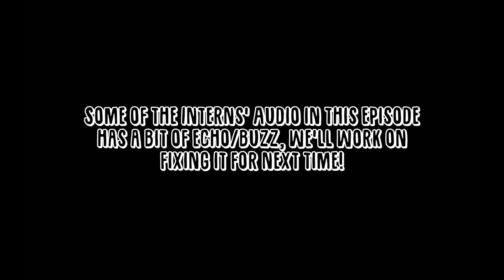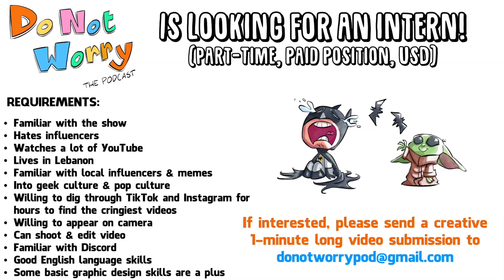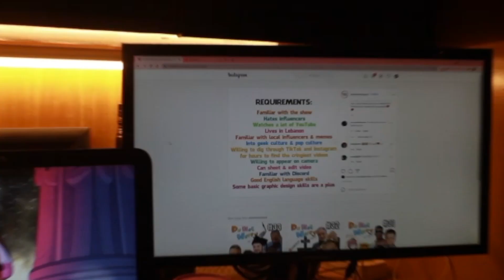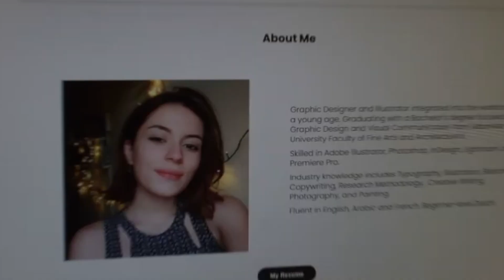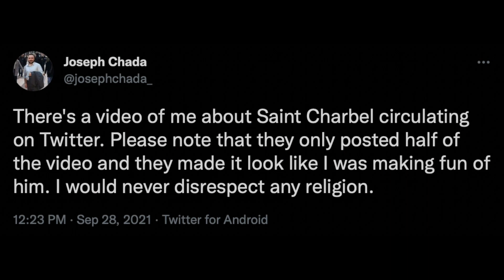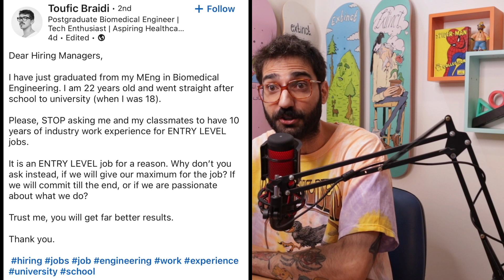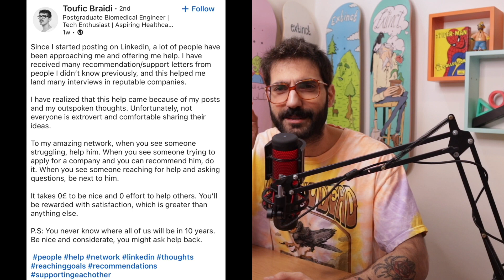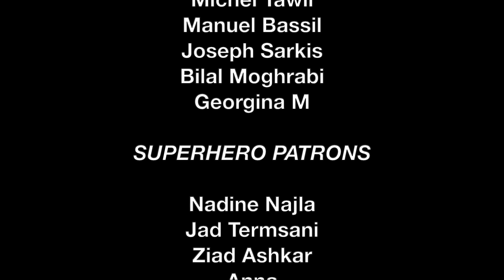Meet the Interns, Toufiluk On LinkedIn, Dr. Food, Amouranth - DO NOT WORRY #34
On Episode 34 of DO NOT WORRY, Anthony introduces the audience to his awesome new Interns, who he was able to hire thanks to his Patrons! He's also talking about favorites like Dr. Food, Joseph Chada's Mar Charbel controversy, and Toufiluk's cringe LinkedIn. Finally...Amouranth ASMR!

Timecodes:
0:00 - Intro
3:07 - Meet the Interns!
12:22 - More Dr. Food Cringe
21:00 - Joseph Chada and Mar Charbel
23:51 - Toufiluk's Cringe LinkedIn
31:26 - Amouranth ASMR
38:06 - Outro
39:37 - Patreon Credits